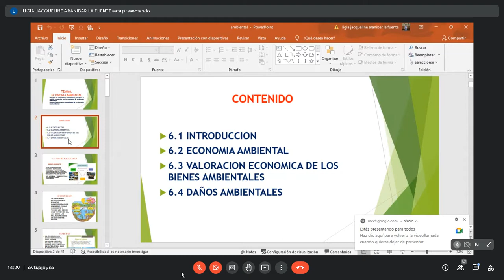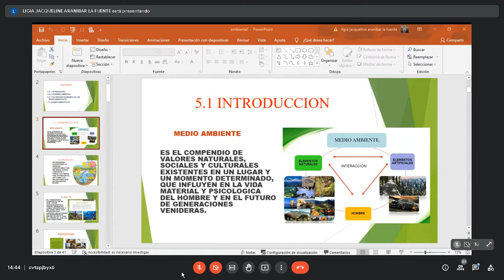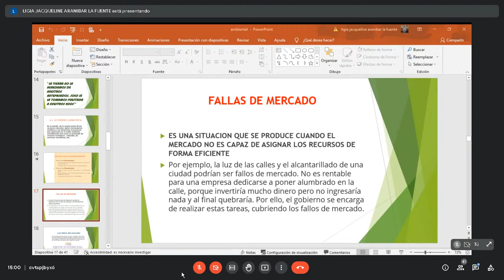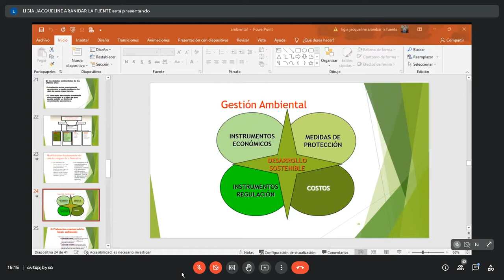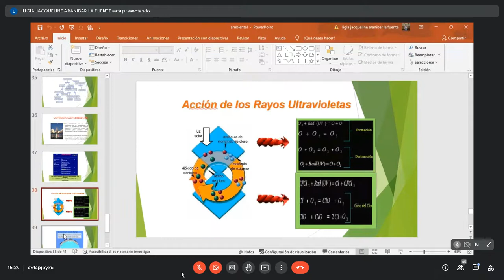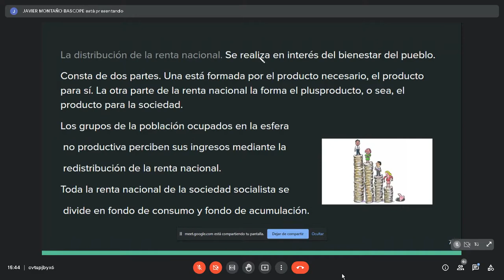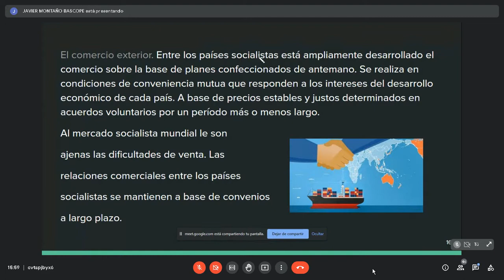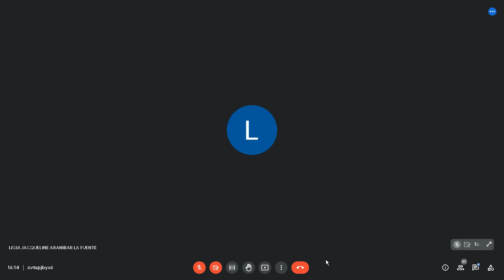11 ECONOMIA POLITICA Jueves 25/11/2021